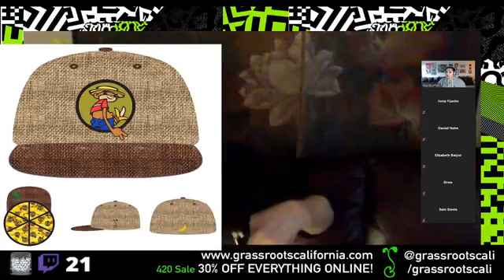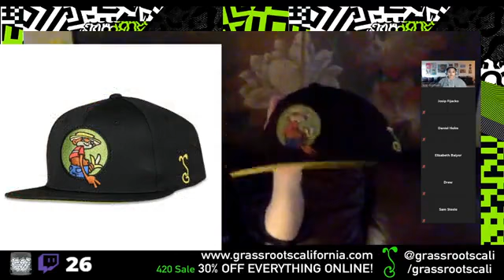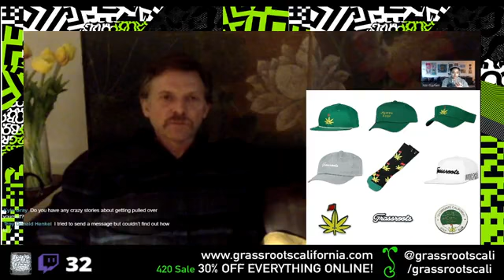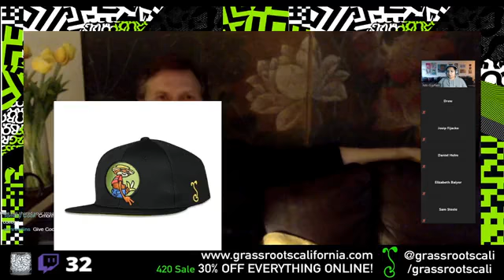Meet Erik Stolhanske: Rabbit from Super Troopers!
GRC CHI staff Niki interview comedian Erik Stolhanske of Broken Lizard.